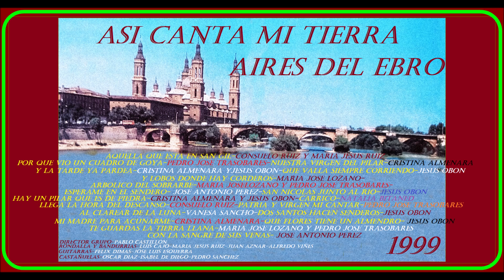ASI CANTA MI TIERRA .. AIRES DEL EBRO . 1999.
ASI CANTA MI TIERRA .AIRES DEL EBRO . 1999. ESTE CANAL ES SIN ANIMO DE LUCRO HOY Y SIEMPRE , SOLO PROMOCION DEL FOLCKLORE .